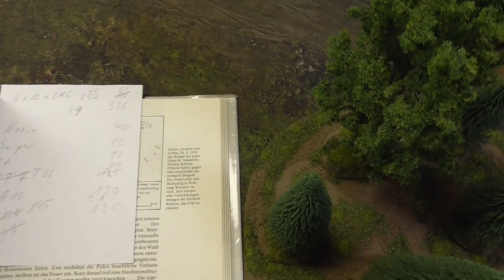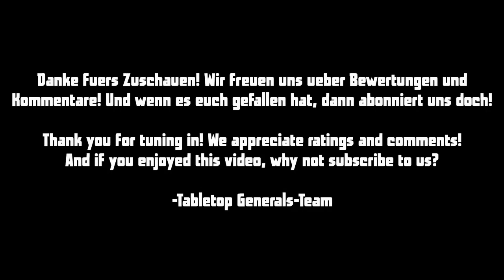27091939 Fall Weiß Battle Report #025 Bolt Action auf Deutsch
27. September 1939 nördlich von Lublin treffen polnische und sowjetische Truppen aufeinander. In dem bewaldeten Gebiet entbrennt ein blutiges Gefecht. Wer wird das Schlachtfeld am Ende des Tages halten? Dafür müsst Ihr schon das Video anschauen, viel Spaß dabei.

Oder schaut auf spreadshirt nach tollen Produkten, jeder Euro hilft